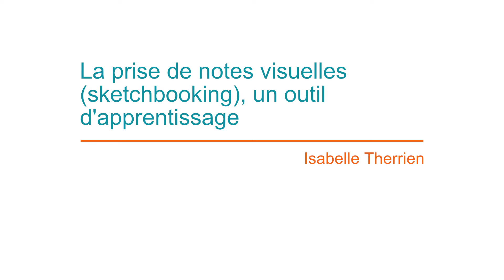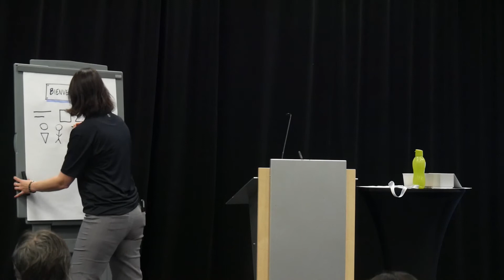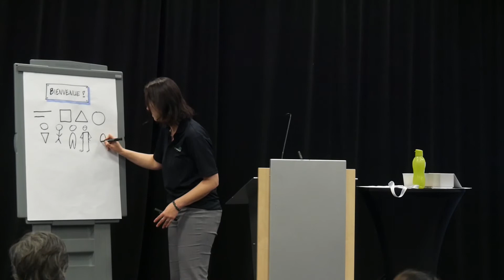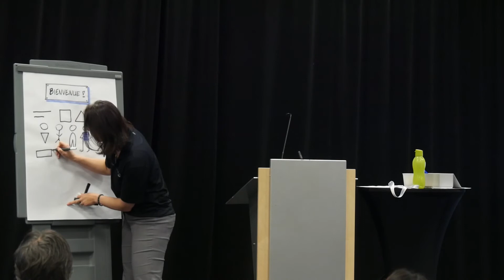Isabelle Therrien - La prise de notes visuelles (Sketchnoting), un outil d'apprentissage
La prise de notes visuelle est une façon d'organiser l'information en utilisant des mots et des images. Ça permet de mieux se concentrer, mieux intégrer les apprentissages, mais également de construire notre pensée et d'aller loin dans l'analyse des informations reçues. Pour débuter, nul besoin d'être bon en dessin. Venez créer votre vocabulaire de base avec moi, par la pratique.